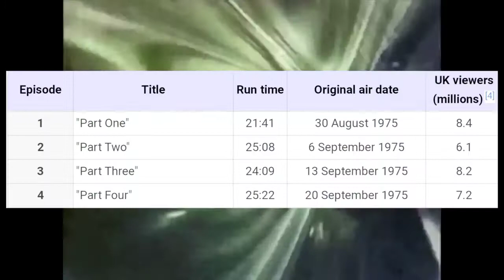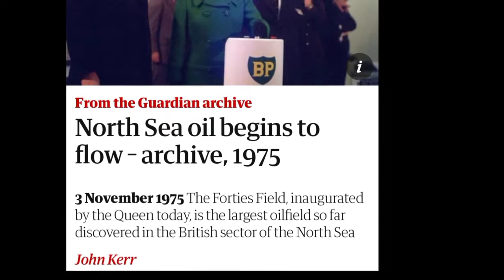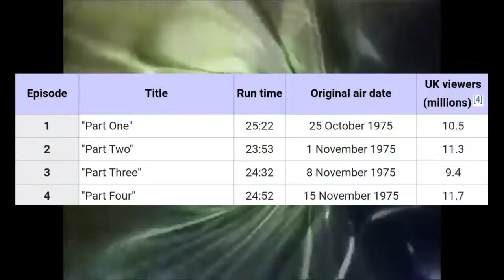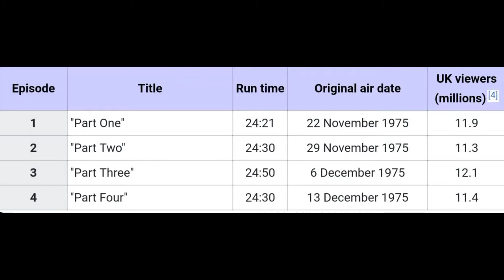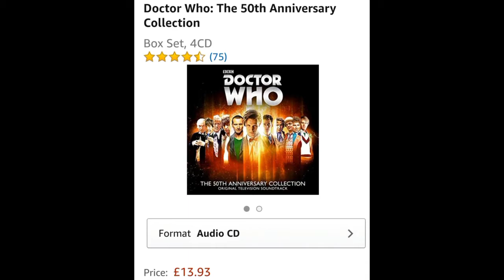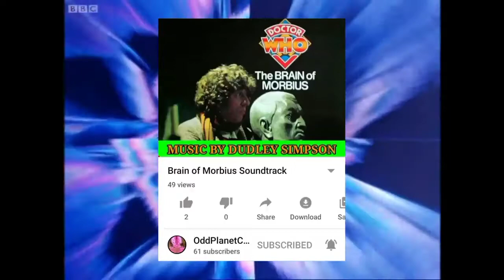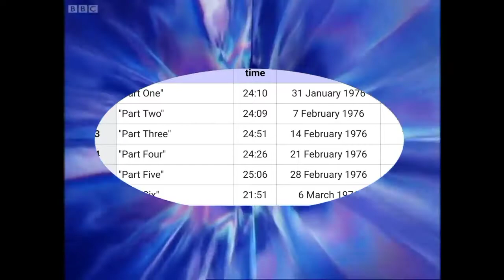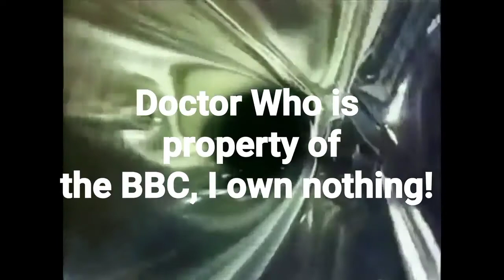Doctor Who | Season 13-COMPLETE REVIEW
All of the Season 13 reviews in one big video!

00:00 Terror of the Zygons
19:00 Planet of Evil
33:42 Pyramids of Mars
52:30 The Android Invasion
01:05:48 The Brain of Morbius
01:26:25 The Seeds of Doom